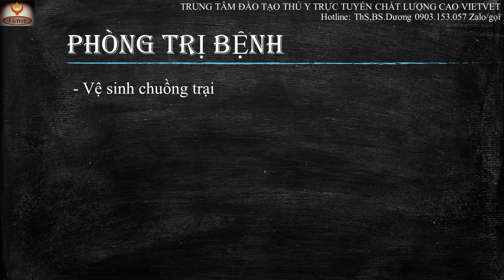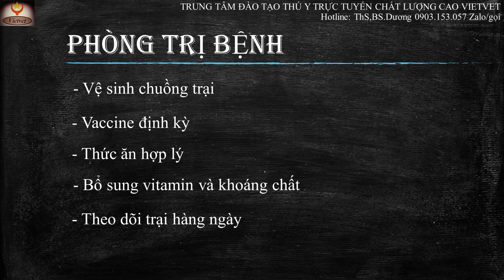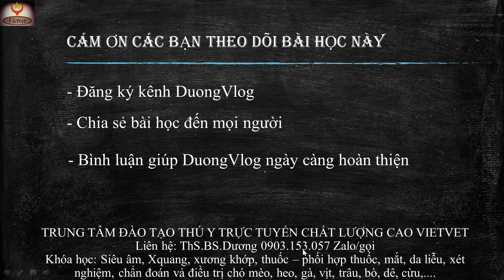KỸ THUẬT NUÔI CÚT ĐẠT HIỆU QUẢ KINH TẾ CAO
Vietvet xin gửi đến các bạn bài học KỸ THUẬT NUÔI CÚT ĐẠT HIỆU QUẢ KINH TẾ CAO.

Kỹ thuật nuôi ếch trong bể xi măng hiệu quả cao và phòng trị một số bệnh thường gặp

TRUNG TÂM ĐÀO TẠO THÚ Y TRỰC TUYẾN CHẤT LƯỢNG CAO VIETVET

Khai giảng các lớp: Siêu âm, X-quang, xương khớp, xét nghiệm, ngoại khoa, mắt, da liễu, thuốc - phối hợp thuốc, chẩn đoán và điều trị chó mèo, heo, gà, vịt, trâu, bò, dê, cừu,...